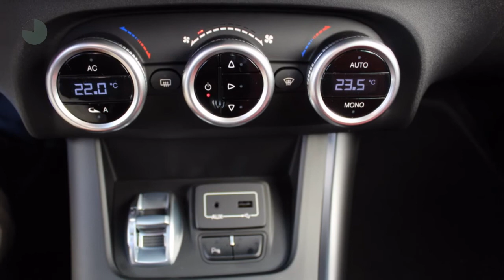Alfa Romeo Giulietta 1.750 TBI 240pk TCT Veloce